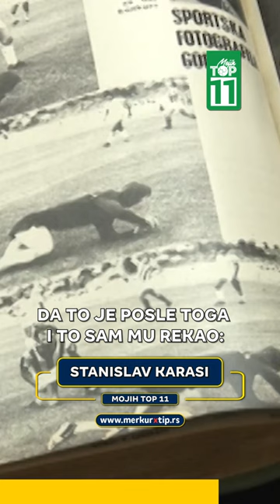"Mariću sam se osvetio na svoj način." - Stanislav Karasi - Mojih TOP 11